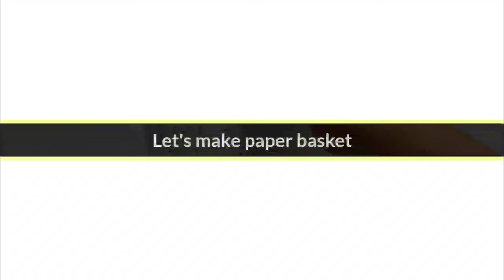How to make fruit basket | Paper fruit basket | Paper fruit basket craft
In this video tutorial, I show you How to make easy paper fruit basket. If you are looking for an easy and unique paper craft ideas please watch this video. This video will help you to make  paper fruits simple.